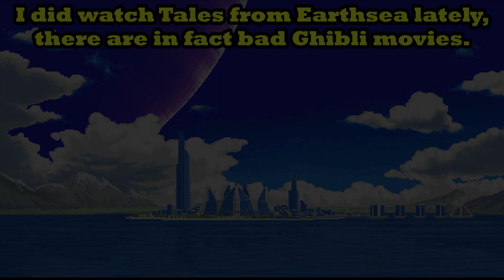Comic Plays CrossCode - Ep 91 "Big-Nosed Little Weirdos"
I can critique the Try Guys. That's punching up.

Or Facebook!